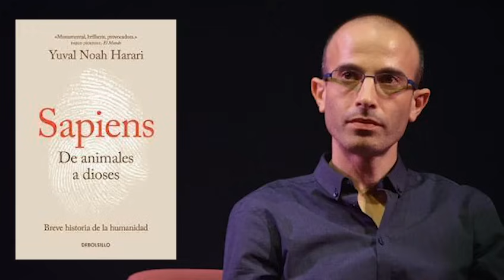Canel no quiere que sepas ESTO. Lo mejor que verás HOY. Mandaselo a tu gente en CUBA urgente 🚨🏃‍♂️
Amigos míos…
¡Buenos dìas!